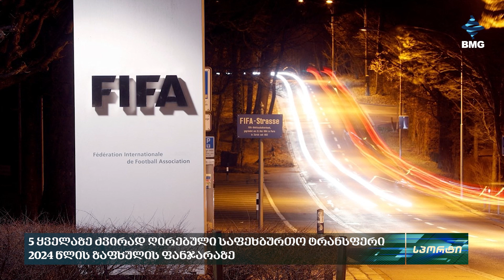5 ყველაზე ძვირად ღირებული საფეხბურთო ტრანსფერი 2024 წლის ზაფხულის ფანჯარაზე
5 ყველაზე ძვირად ღირებული საფეხბურთო ტრანსფერი 2024 წლის ზაფხულის ფანჯარაზე